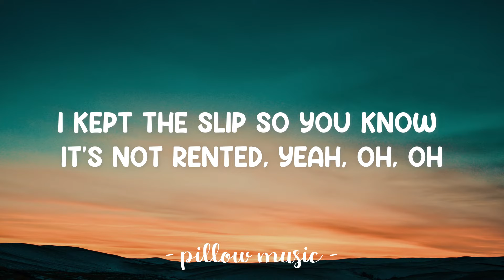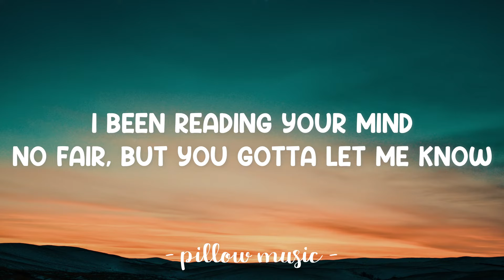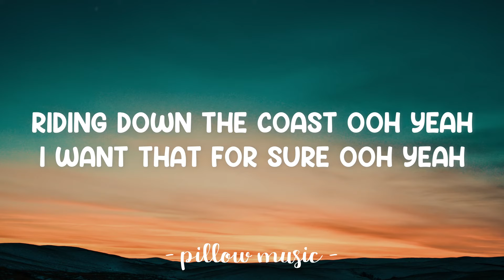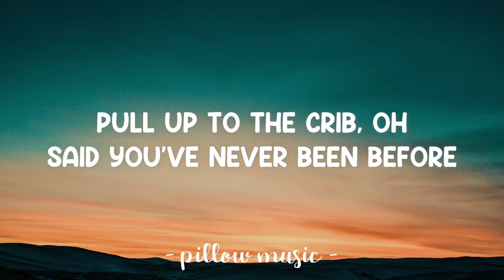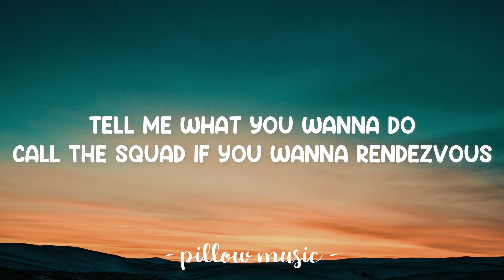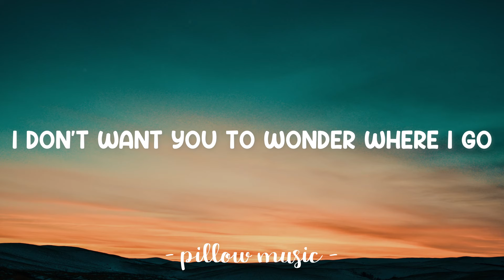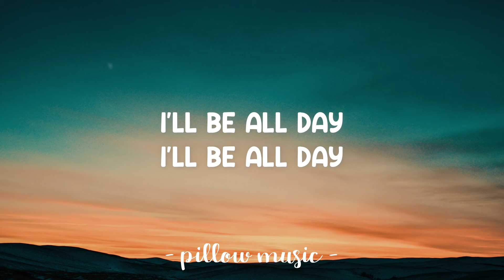OTW - Khalid (Lyrics) 🎵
Lyrics video for "OTW" by Khalid.

Put it in drive, I'll be outside, I'll be on the way
You can meet me in five, I'll be all night, I'll be a-all day
I'll be a-all day

This the type of shit that you been waiting all year for
Back in town for a minute if you with it (yeah)
Got a lot of time, I just need somewhere to spend it
I just press a button and the top go missing
I kept the slip so you know it's not rented, yeah, oh, oh
Worried 'bout your friends, they saw you this afternoon
I been reading your mind
No fair, but you gotta let me know
I'm all ears and I got a lot of room in my whip
If you wanna take it there, I'm on my way